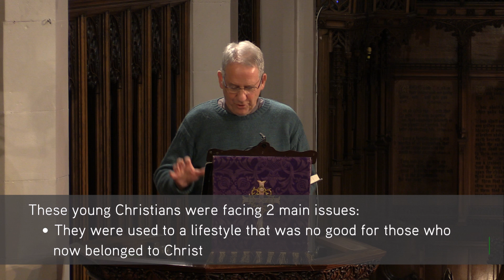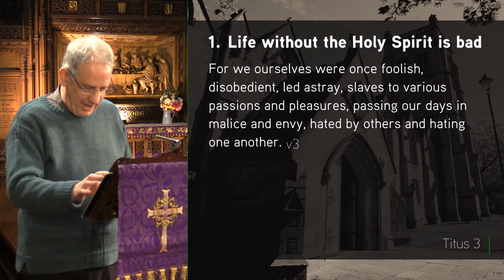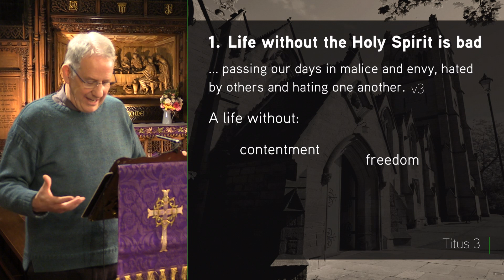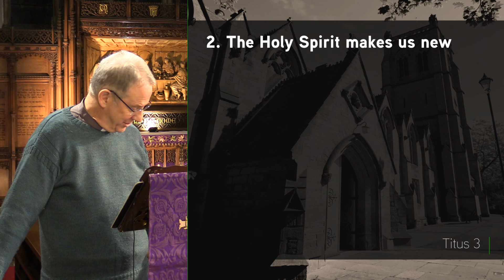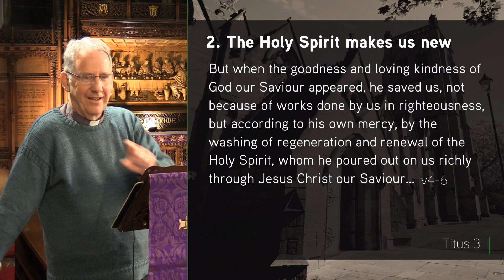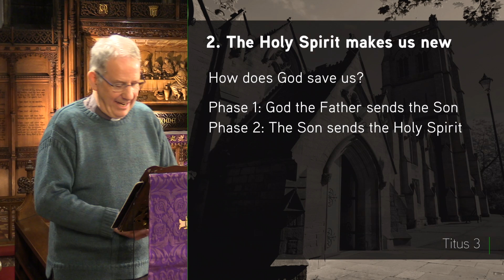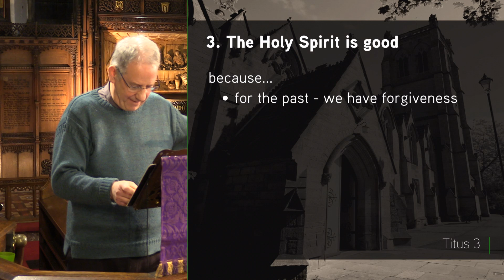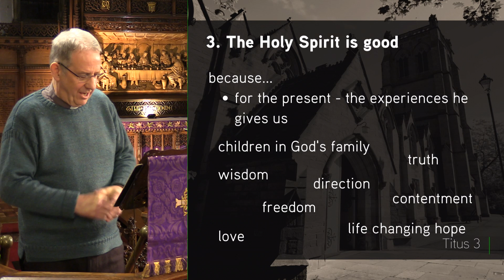Titus 3:3-8 - The Loving Kindness of God - Jesmond Parish - Sermon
5 March '23 Jonathan Pryke - Life without God is bad, but God is good and gracious and his Holy Spirit makes us new. Jonathan Pryke encourages us to be and do good, not as a way to be saved, but as a way to live in response to what we're given through the Holy Spirit living in us.

Series: Titus